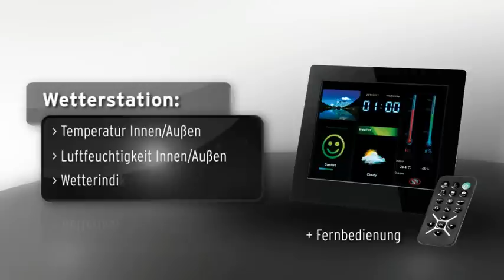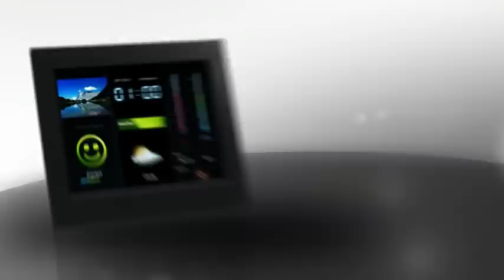Intenso 8" WeatherStar - digitaler Bilderrahmen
Digitaler Bilderrahmen und Wetterstation in einem.